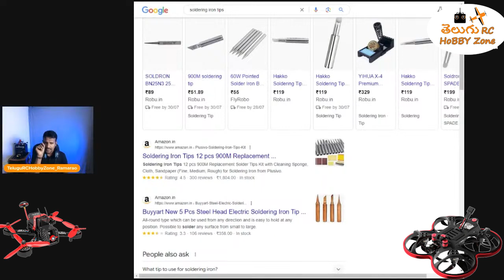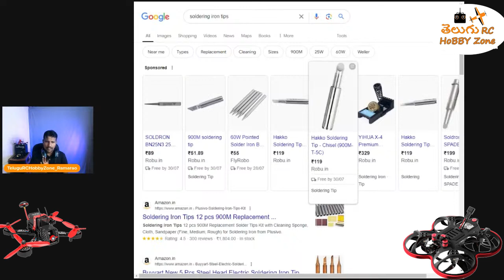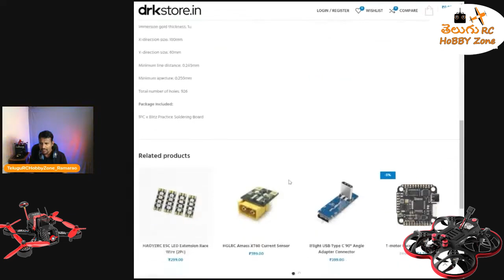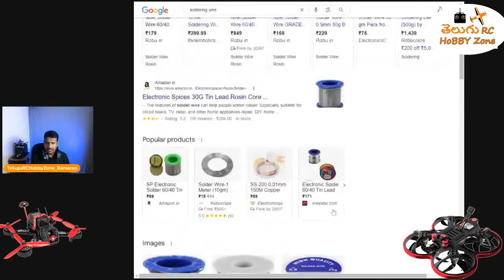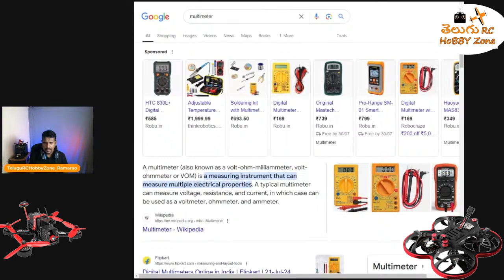Fpv Drone Build Classes -Orientation Class | introduction class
ఈ  FPV Drone build classes లో ఏమి నేర్చుకుంటారో ఈ వీడియోలో వివరించబడుతుంది

Drone Training classes త్వరలో start చేస్తున్నాను . interest వున్న వాళ్ళు కింద వున్న google  form  ని fill చేయండి. నేను మిమ్మల్ని కాంటాక్ట్ చేస్తాను. Instagram లో లేదా callme4 app లో కూడా కాంటాక్ట్ చేయవచ్చు

Online Classes కోసం ఈ form ఫిల్ చేయండి :
(Fill this form for online classes)

OFFLINE classes కోసం ఈ form  ఫిల్  చేయండి :
(Fill this form for offline Classes)

CALLME4 :telugurc@cm4

 orientation class items links

Themisto TH-M98 Digital Multimeter:

Electronic Spices ES830d Digital Multimeter

ఈ వీడియో మీకు నచ్చుతుంది  అని ఆశిస్తాను .ఈ వీడియో ని తప్పకుండా LIKE  మరియు మీ friends Family members మరియు students  తో share చెయ్యండి

నమస్కారం
రామారావు